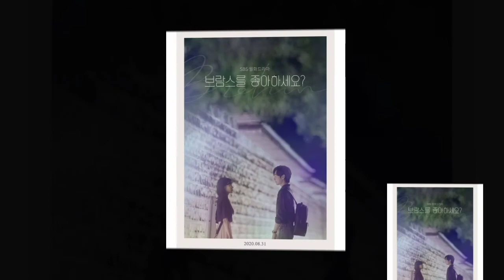Do You Like Brahms? | Cast | 브람스를 좋아하세요? | Korean Drama | Cast Real Ages | InfoDoc 2020 | Upcoming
InfoDoc Presents Korean Drama Do You Like Brahms? Cast with Real Ages.

DoYouLikeBrahms?Cast